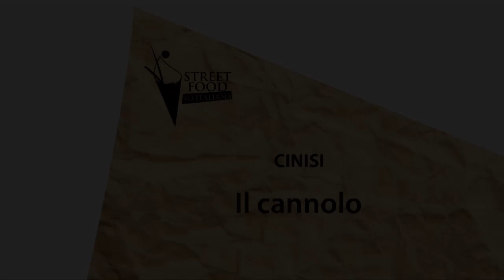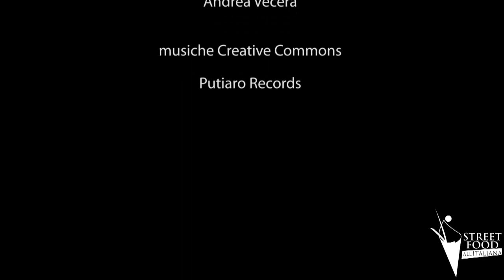Il cannolo siciliano - CINISI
Dal libro di Clara e Gigi Padovani "Street Food all'italiana"